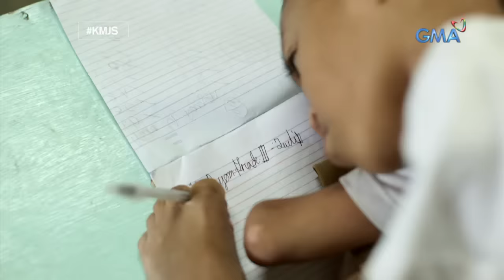Kapuso Mo, Jessica Soho: Ang 'superpowers' ni Niño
Walang mga kamay ang 8 taong gulang na si Niño. Pero kayang-kaya pa rin nitong magmartilyo, maglagare at magpalakol! Honor student din siya sa kanilang eskwelahan. Panoorin ang kahanga-hanga at nakaaantig niyang kuwento sa video na ito.

Watch episodes of 'Kapuso Mo, Jessica Soho' every Sunday night at 8:40 PM on GMA Network and its full episodes on GMANetwork.com/fullepisodes.